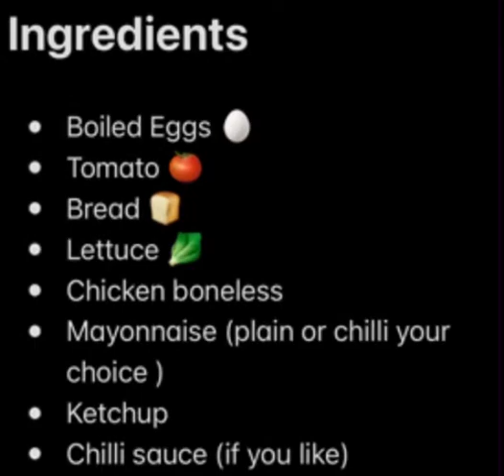Chicken club sandwich recipe |How to make chicken club sandwich at home |Iftar special 🥪🥪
One of the best and easy to make chicken club sandwich at home that everyone loves to eat. A must try recipe for you
Chicken club sandwich recipe:-
INGREDIENTS
-Chicken boneless ( 250 g)
-Bread slices
-Cheese slices
-Salt & Paper (to taste)
-Sliced tomatoes
-Boiled eggs (sliced)
-Lettuce
- Oil (for fry)
-Ketchup
-Mayonnaise
-Chilli sauce (if you like)